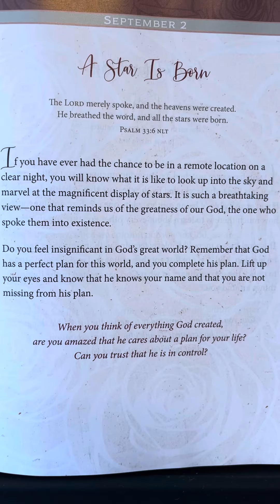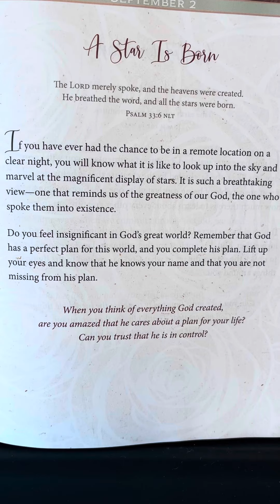September 2 - Daily Strength For Women